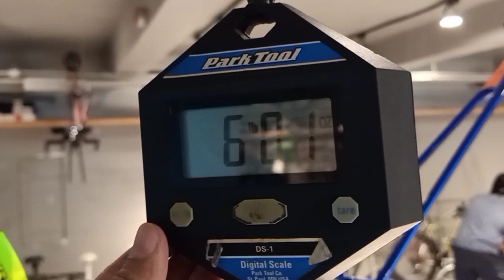GIANT TRANCE ADVANCE FRAMESET SMALL (27.5)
Giant Trance Advanced FR
Php 90,000